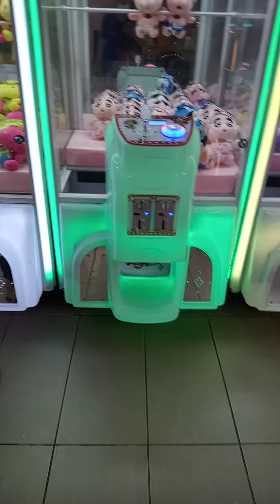28 Januari 2022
JIHAN